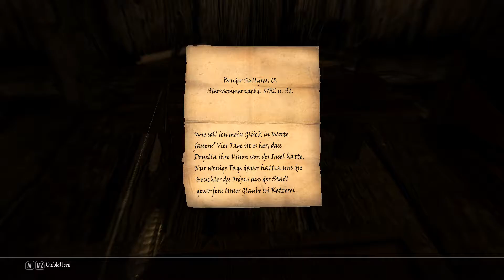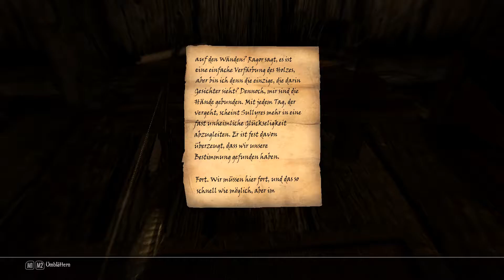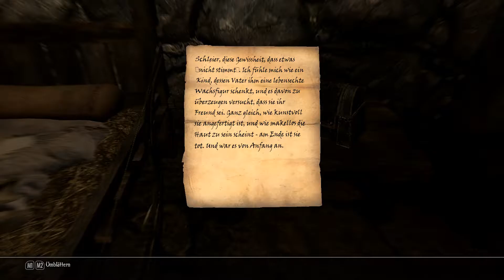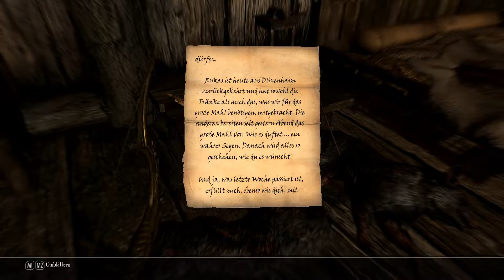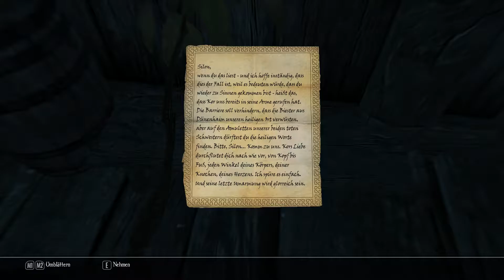Let's Play – Enderal #117 [Eiserner Pfad][DE] by Kordanor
In diesem Teil: Insel der Kor
Quests: Die Bruderschaft der Kor

Ein Let's Play zu Enderal, einer Total Conversion Mod von SureAI zu Skyrim von Bethesda.
Schwierigkeitsgrad: Eiserner Pfad

Enwickler von Skyrim: Bethesda Game Studios
Publisher von Skyrim: Bethesda Softworks
Entwickler von Enderal: SureAI